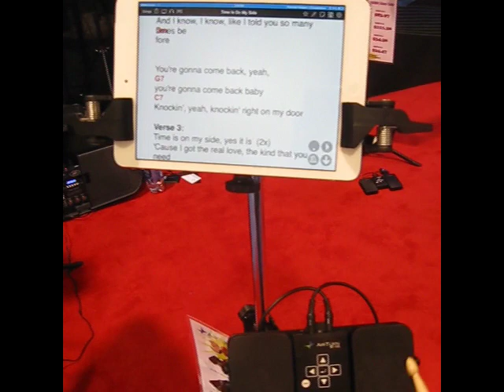NAMM Oddities 2014 - Airturn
Airturn as seen at Winter NAMM 2014 and featured on nammoddities.com